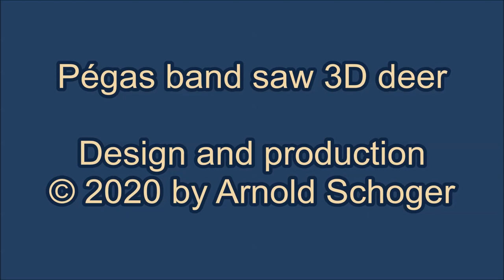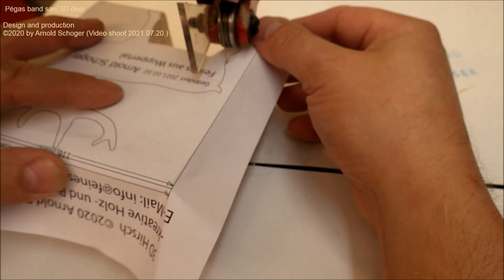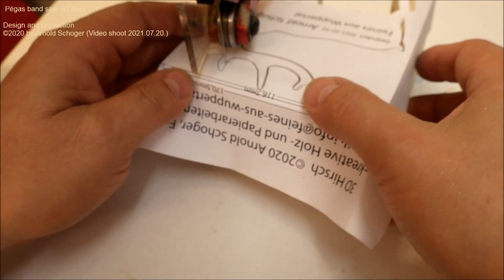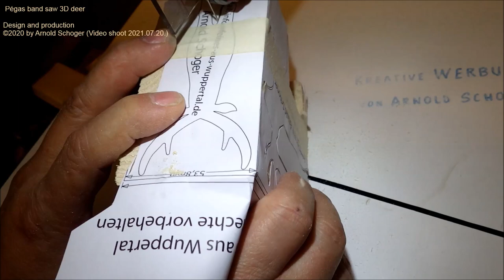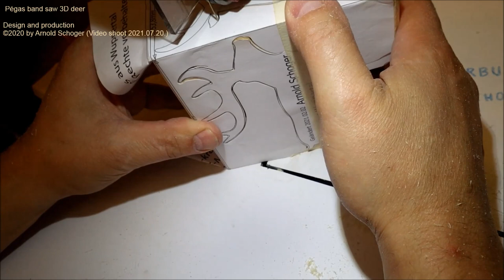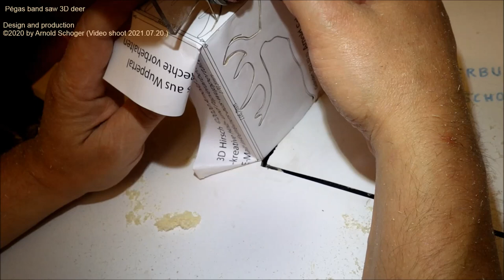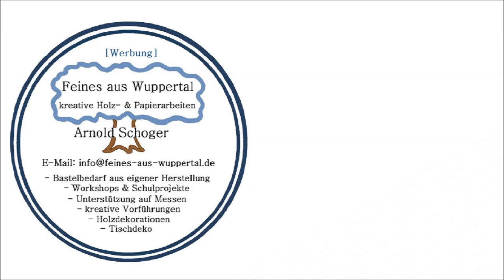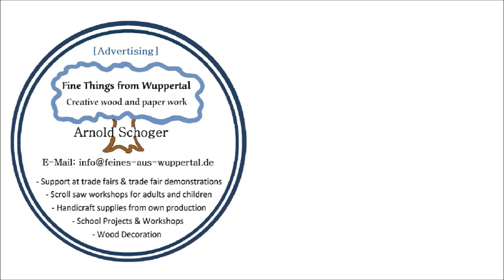Pégas band saw 3D deer, Design & production ©2020 by Arnold Schoger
Pégas band_saw 3D_deer, Design and production ©2020 by Arnold Schoger ( Technical data of the band saw, see here [Advertising]

I try to answer individual questions as well as possible. These can also be used as a comment, if relevant for others.
Sincerely,
Arnold Schoger

Fine things from Wuppertal - creative wood and paper works
Handicraft supplies, workshops, school projects, trade fair demonstrations, wood decorations, table decorations, card making
Image and text: © 2020 Arnold Schoger (all rights reserved)